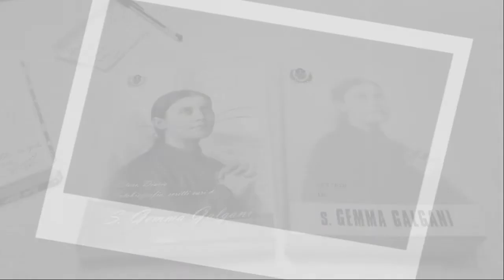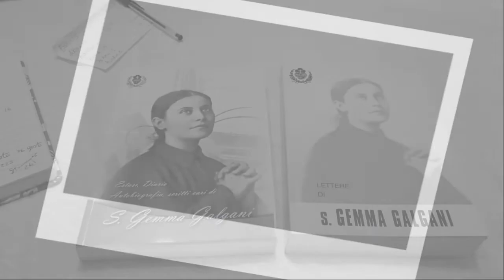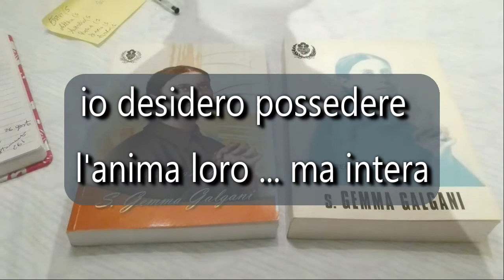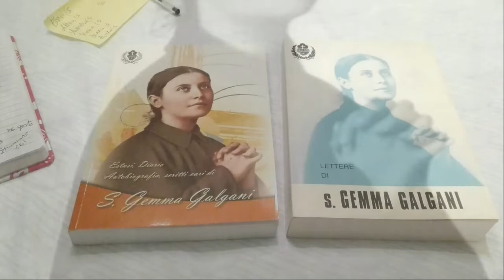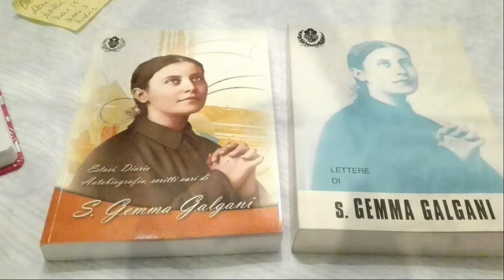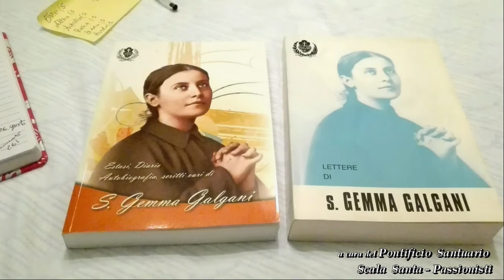Carezze dello Spirito - S. Gemma Galgani #9 io desidero avere (per me) l'anima loro ... ma intera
Lettura Vania Azzarelli (1:22)
Commento di Marco Staffolani